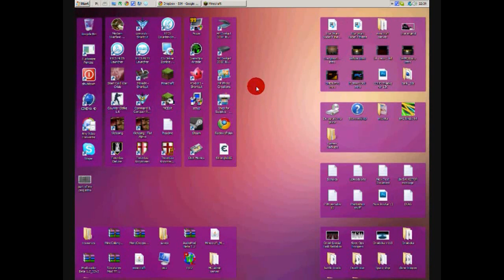Stay tuned in ! ;)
Just quick update... And yes, I do have an Intro... , and no Im not posting Minecraft review now... ; )